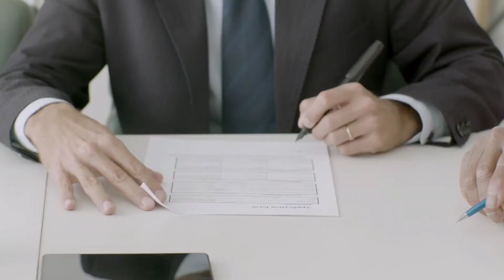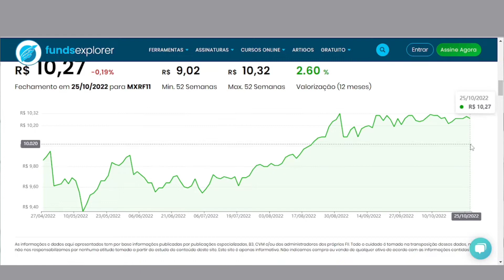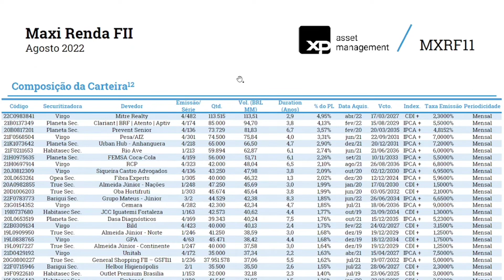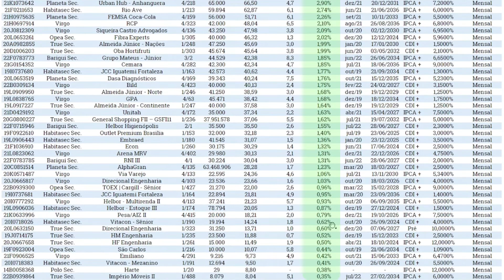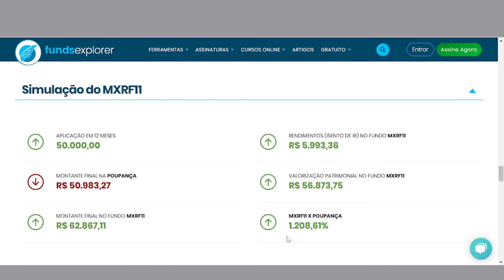MXRF11: POR QUE TANTAS PESSOAS INVESTEM NESTE FUNDO IMOBILIÁRIO?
POR QUE TANTAS PESSOAS INVESTEM NO FUNDO IMOBILIÁRIO MXRF11? SERÁ QUE AINDA VALE A PENA INVESTIR NESTE FII?
Neste vídeo vamos abordar o fundo imobiliário mais querido do Brasil: o MXRF11!

00:00 - Introdução
00:48 - Conhecendo o fundo imobiliário MXRF11
01:48 - Por que tantas pessoas investem nele?
04:24 - Simulação de rendimento: MXRF11 vs Poupança
05:35 - Conclusão